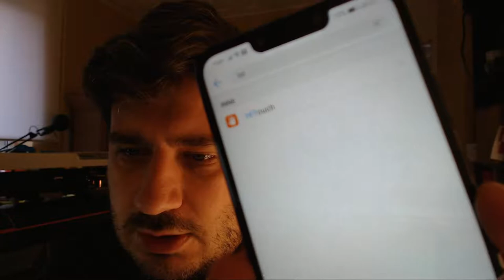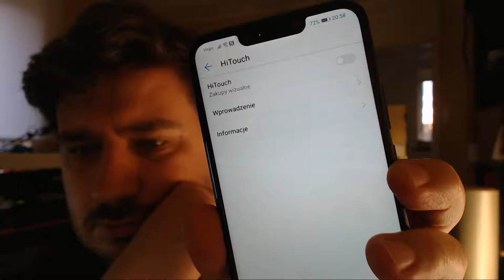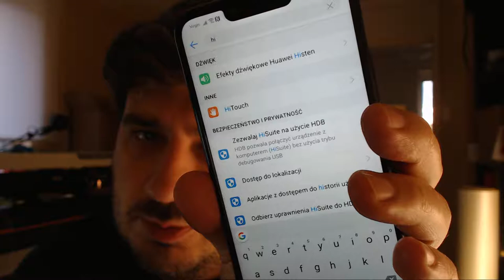Jak wylączyć asystenta amazon w telefonie huawei.